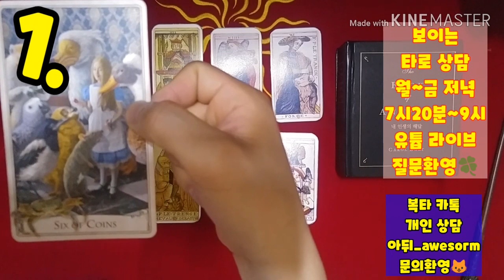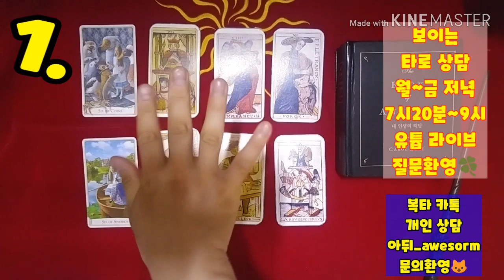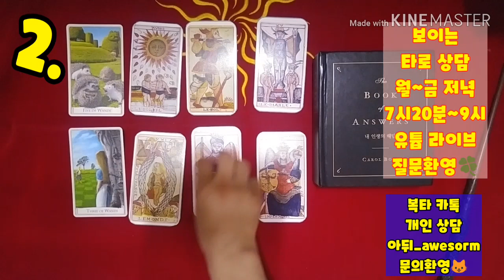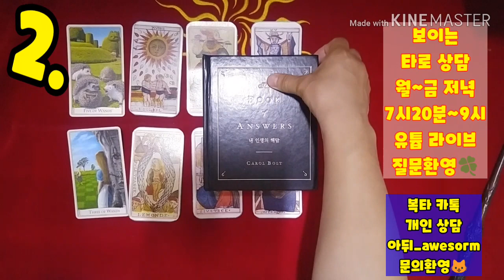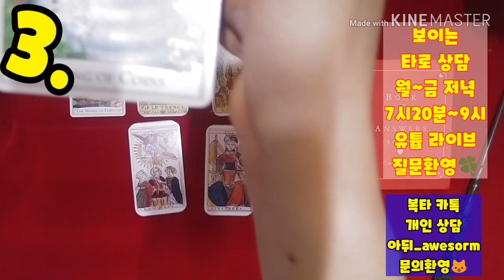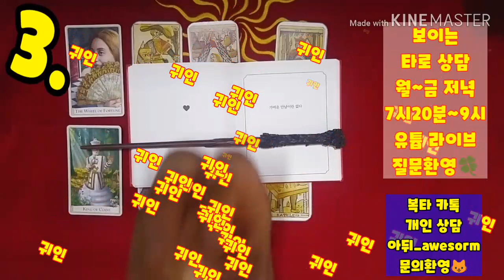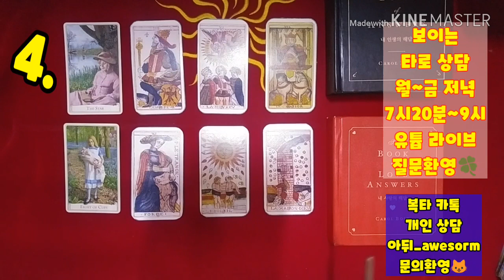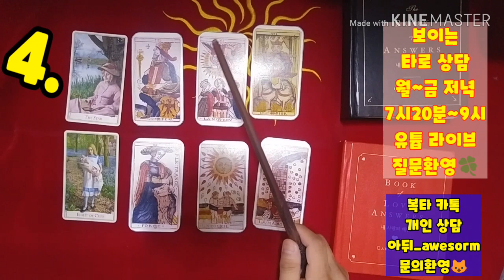복타tv] 타로. 2020.5월 네번째주 운세. 미리 살아보는 한 주. 5월 네번째주(05월 18일~05월 24일)👍👍!!